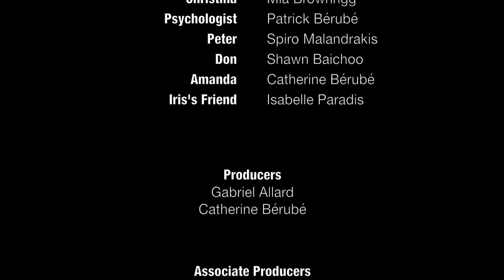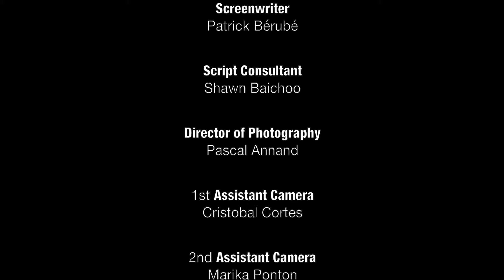CRY WOLF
Synopsis: When her worst fear starts haunting her every waking moment, Iris cries for help.

Producers: Gabriel Allard, Catherine Bérubé

Associate producers: Michel Lauzon, Shawn Baichoo, Amber Goldfarb, Spiro Malandrakis, ACTRA Montreal

Cast: Amber Goldfarb, Spiro Malandrakis, Shawn Baichoo, Mia Brownrigg, Catherine Bérubé, Isabelle Paradis

Director: Gabriel Allard

Screenplay: Patrick Bérubé

Story by: Gabriel Allard

Director of Photography: Pascal Annand

Artistic Director: Karolane Baron

FX Supervisor: Caroline Aquin

FX Make-up: Laetitia Quillery

Title Animation: Christopher Raîche

Editor: Gabriel Allard